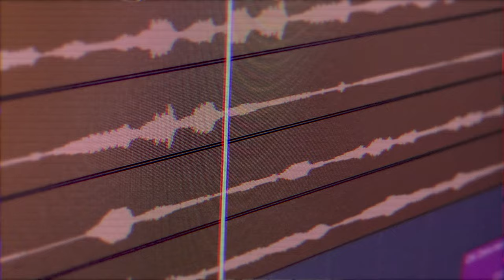Paul Koch - Suitopi (スイートピー) (Official Video)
In late July 2018, I was walking the streets of Tokyo, Japan with my pal Scott, having just found out a week prior that Megan and I were going to have a baby. Thoughts of being away from Megan at such an important time in both of our lives, fatherhood, hospitals, and the eventual birth of the sweet pea-sized embryo we'd later call Henry were swirling through my mind, especially when ambulances would drive by, as they did often.

Instead of the swooping, dissonant, dynamic siren sounds I'm used to from home, the Japanese ambulances sing a consonant (but slightly flat) major 3rd interval that I found myself harmonizing with and singing along to as they passed.

When I got back to the states, I began putting that siren music down on paper with the very attainable goal of having Henry's music ready by the time he was born. Well...he just turned one year old last month and here we are.

A tribute to the then sweet pea-sized Henry, and my Mt. Fuji-sized trip to Japan.

Please enjoy "Suītopī"!

Piano perfectly performed by Henry Koch